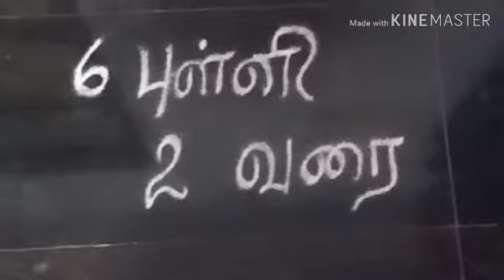Simple and daily kolangal